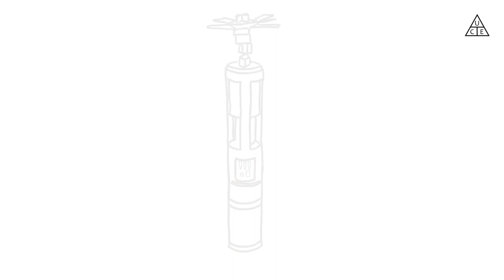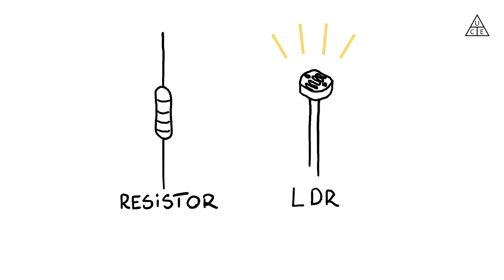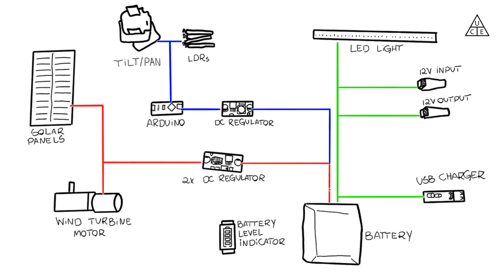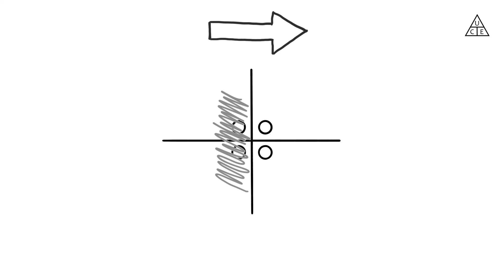Unlock Unlimited Power: The Best Power Bank for Any Situation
Have you ever worried about to run out of battery? Don't worry anymore with this DIY portable power station. Do you want to know how to build a portable power station (rechargeable power BOX) that can charge itself using solar and wind energy? That's the right video for you. Besides providing energy for you in remote places, it has super cool features, as solar light tracking. DIY project.

Visit the link to build a project just like this one